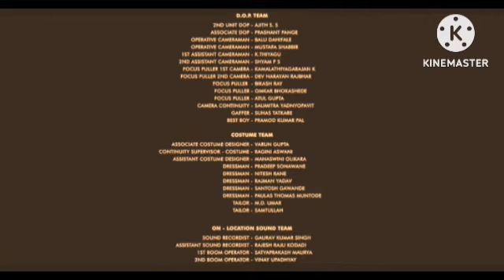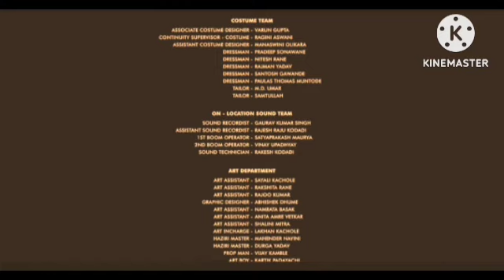Kisi Ka Bhai Kisi Ki Jaan Review Explained & Facts | Salman Khan, Venkatesh D, Pooja H | Farhad 14